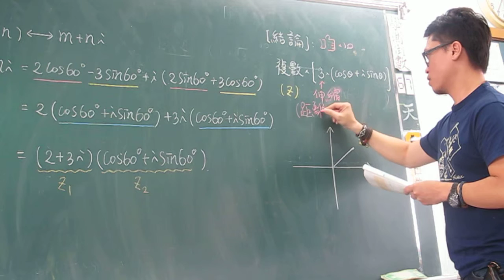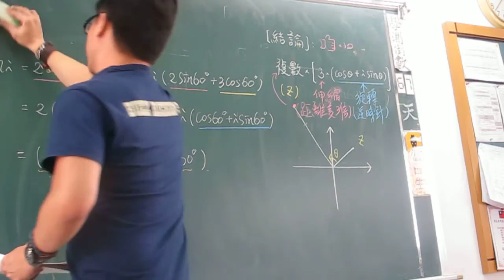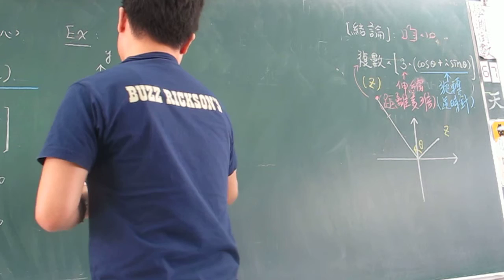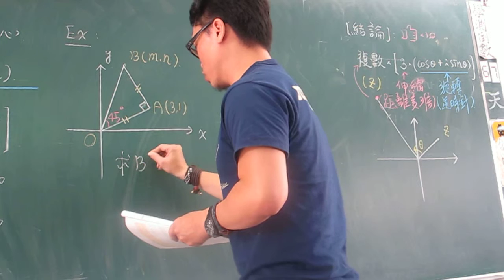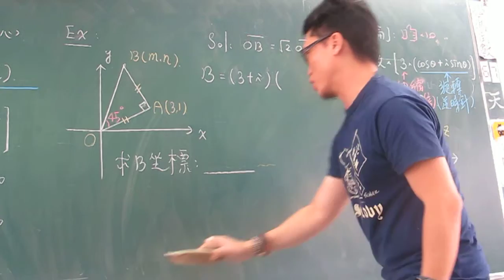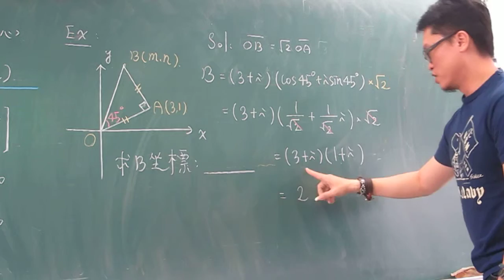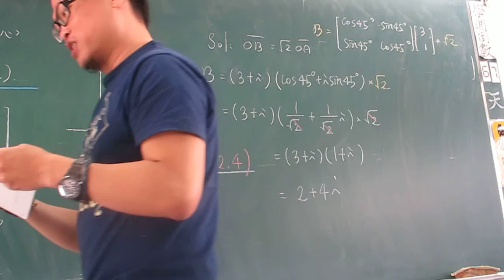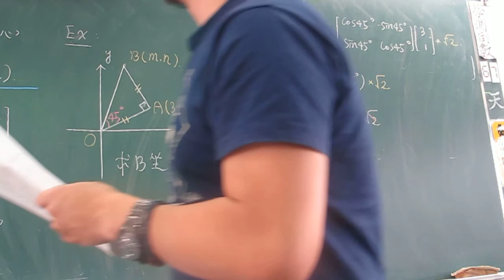第30堂複數極式的乘除與幾何意義(下)ok